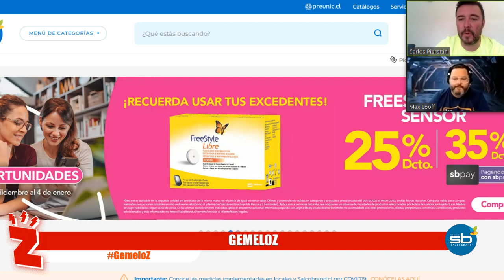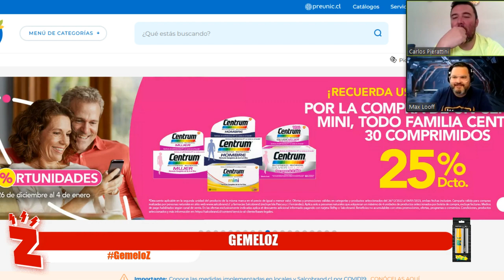Radio Zeta: GemeloZ, post navidad y lo que callan los gemeloz (26.12.22)